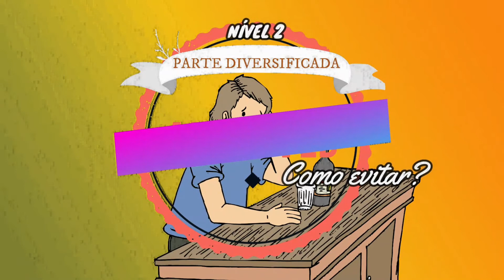PARTE DIVERSIFICADA - ALCOOLISMO COMO EVITAR- AULA 5 - ALCOOLISMO E A FAMÍLIA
VENHA CONHECER AS CONSEQUÊNCIAS DO USO DO ALCOOL NA FAMÍLIA